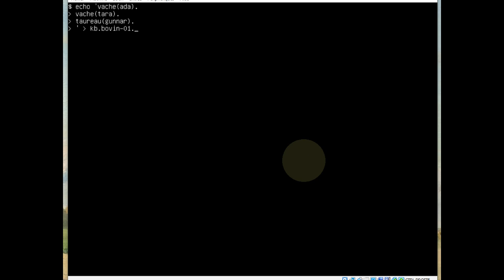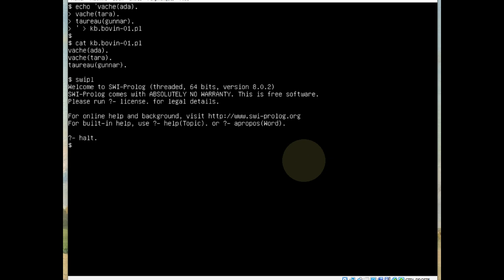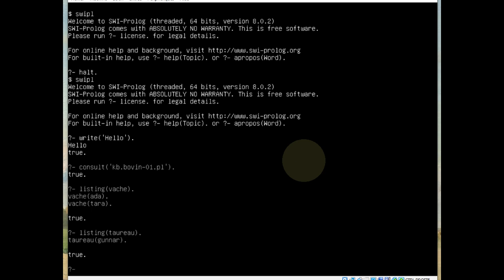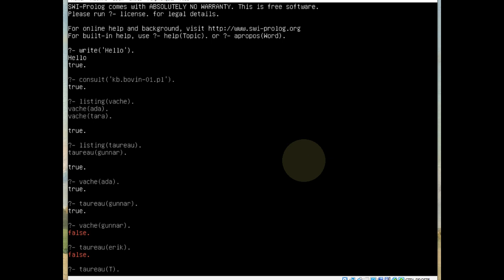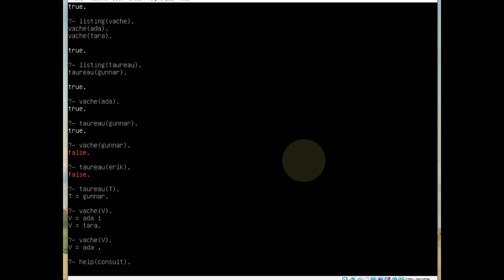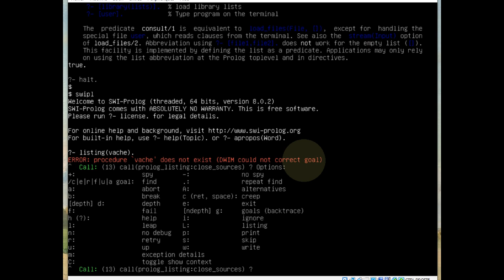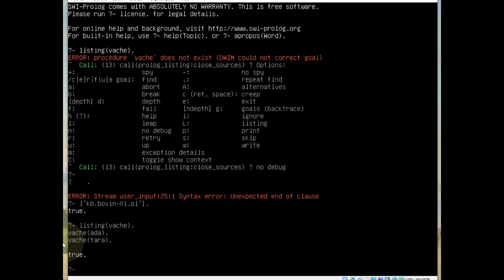Premier programme Prolog sous Debian (Ancienne version)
👉  Comment créer son premier programme en Prolog en environnement Debian